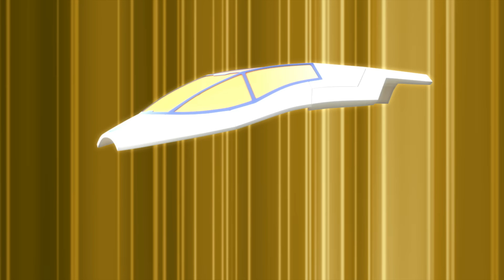[СУПЕРКРЫЛЬЯ2] Марсианская Миссия и другие | Сезон2 Эпизод40~42 | Официальный канал Суперкрылья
▼ Ссылки на игрушки ▼